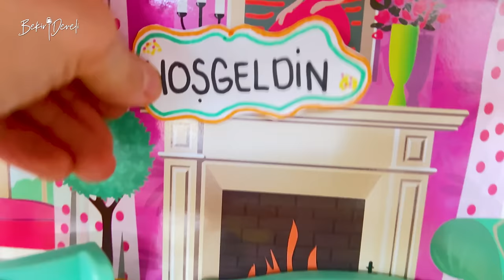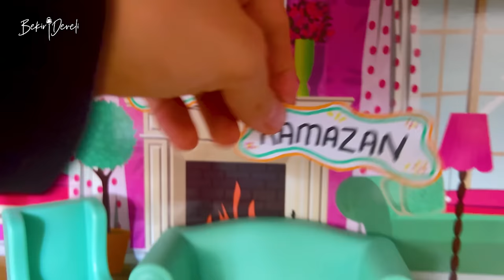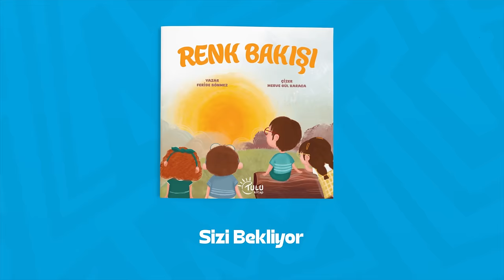Benim Ramazanım | 1. Bölüm (2024)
Çocuklara özel ilk ve tek iftar programı Benim Ramazanım, yine birbirinden keyifli ve öğretici içeriklerle sizlerle.

👉Programımızda, Merve Gülcemal ve Şirinle beraber programın sunumunu yaparken çok değerli bilgileri de sizlerle paylaşacak.
👉Küçük hafızlarımız Kur'an-ı Kerim tilavetiyle kulaklarımızın pasını silecek.
👉Şuşu Ferhunde ve arkadaşlarının ramazan maceralarını izleyeceğiz.
👉Sertaç abi ile İftar Challange yapıp heyecanın doruklarına çıkacağız.
👉Ebubekir Yılmaztürk kardeşimiz sokak röportajlarıyla halkın nabzını tutacak.
👉Merve Gülcemal Bak Sen Şu İşe kısmında aklınıza takılan soruları cevaplayacak.
👉Zeynep Emre Arı ablamızla, evimizdeki basit malzemelerle çok güzel şeyler yapacağız, el becerimizi geliştireceğiz.
👉Abdülkerim Kasongo ile kardeş coğrafyaları gezip o bölgelerle ilgili değerli bilgiler edineceğiz.
👉Ramazan davulcularımızdan çok güzel maniler dinleyeceğiz.

0:00​​ GİRİŞ
0:36 MERVE GÜLCEMAL VE ŞİRİN
4:59 MUHAMMED FURKAN TANRIKULU (BAKARA SURESİ)
6:33 MERVE GÜLCEMAL VE ŞİRİN
7.46 ŞUŞU FERHUNDE
14:39 MERVE GÜLCEMAL VE ŞİRİN
15:34 SERTAÇ ABİ İLE İFTAR CHALLANGE
17:50 MERVE GÜLCEMAL VE ŞİRİN
19:03 EBUBEKİR YILMAZTÜRK - ÖZEL SAFA SAMANDIRA OKULLARI ÖĞRENCİ RÖPORTAJI
20:30 MERVE GÜLCEMAL VE ŞİRİN
24:07 BAK SEN ŞU İŞE- ALLAH'I (C.C) NEDEN GÖREMİYORUZ
30:37 MERVE GÜLCEMAL VE ŞİRİN
32:15 ZEYNEP EMRE ARI - ORUÇ AĞACI
37:16 MERVE GÜLCEMAL VE ŞİRİN
39:20 DAVULCU YAHYA - RAMAZAN MANİSİ
40:22 KAPANIŞ